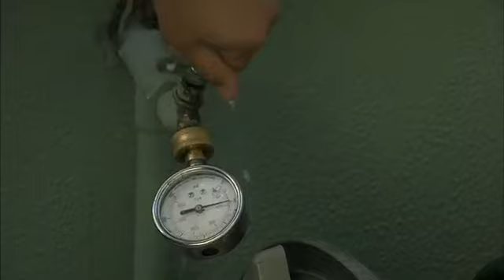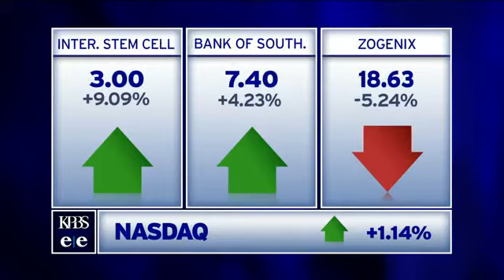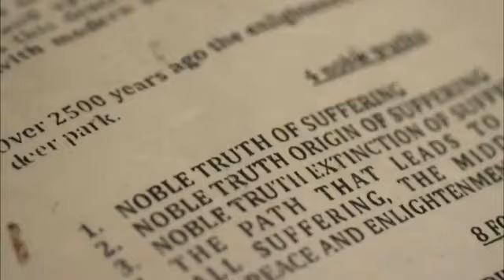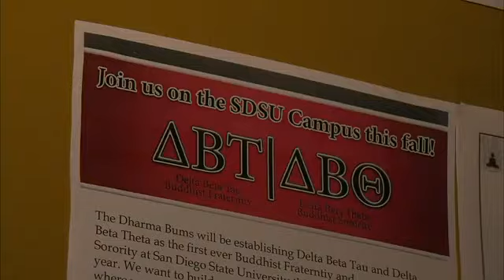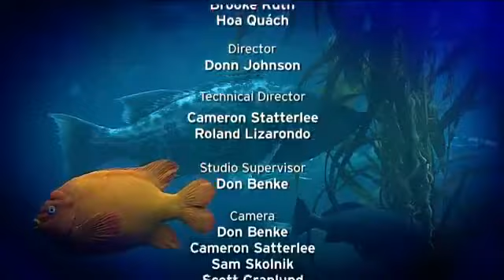Tuesday, Sept. 15, 2015 - Evening Edition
San Diego County clears hurdle for ex-offenders — a lack of ID. Plus, officials try to restore Film Commission.